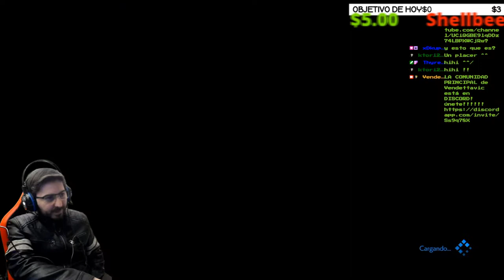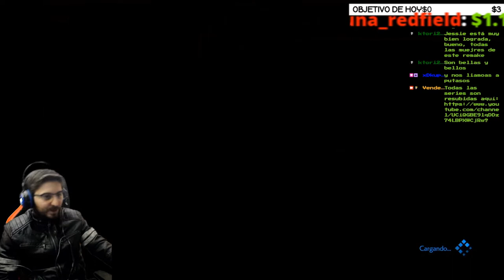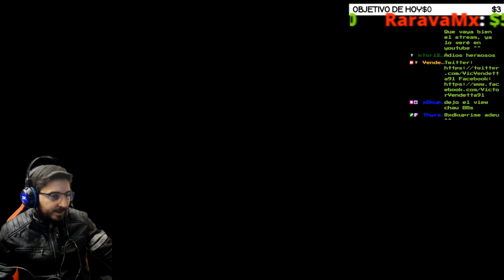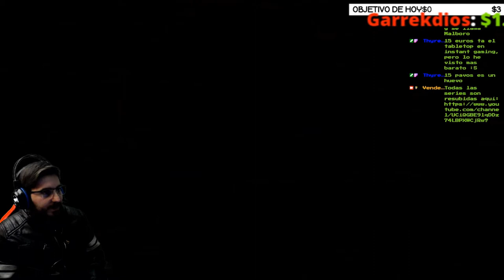🔥El Fatídico Capítulo 14 de Secundarias MIERDER🔥🕹️FINAL FANTASY VII REMAKE🕹️🔴Ep.61🔴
Agradecimientos especiales a los miembros del canal: ROYALE XTREM y Mysterious!!!

Todo el que ha seguido un poco el canal desde sus inicios, o me conoce un poco personalmente, sabe lo mucho que me gusta esta saga y esta entrega en concreto. Espero que disfrutéis conmigo de esta aventura la cual me ha acompañado durante casi toda mi vida.